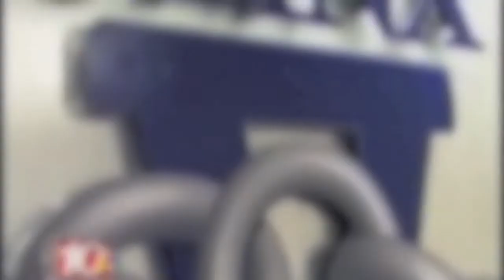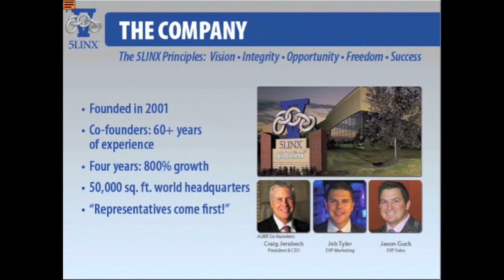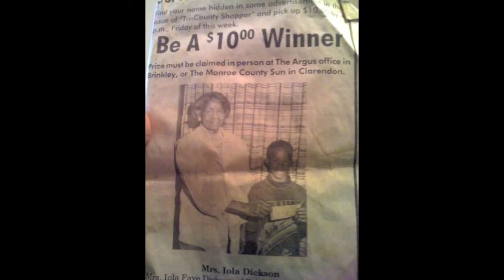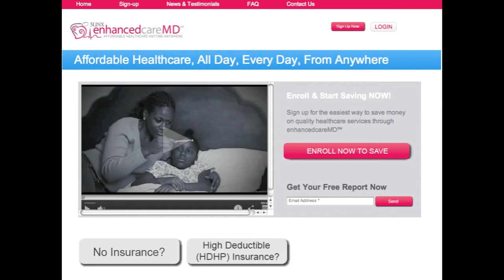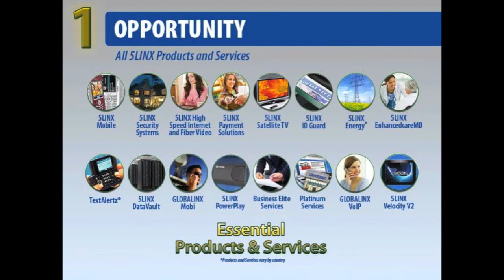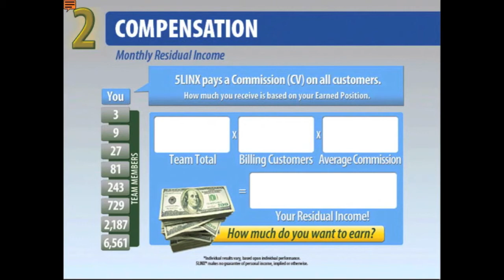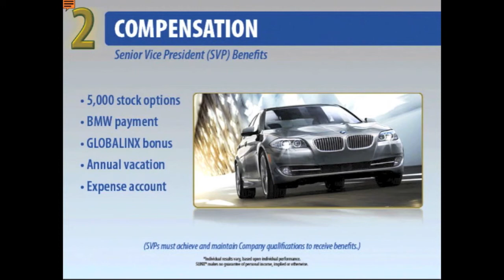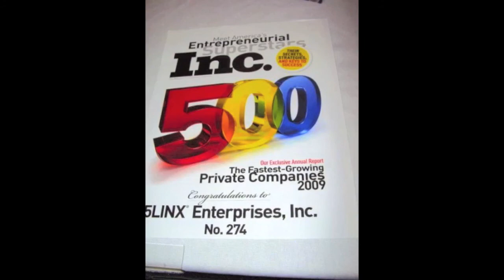*New* Leaving a Legacy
Make full time money on a part time basis, doing what you already do! Get the truth now!